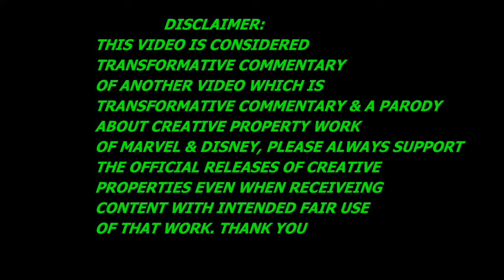HOW AVENGERS ENDGAME SHOULD HAVE ENDED REACTION!!! ENDLESS POSSIBILITIES 🤔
So many endless possibilities with how Avengers Endgame should have ended w/ my reaction & thoughts.
Please leave more requests in the comments section below. I'm on the LIKE app @ worldsh3llz watch me there